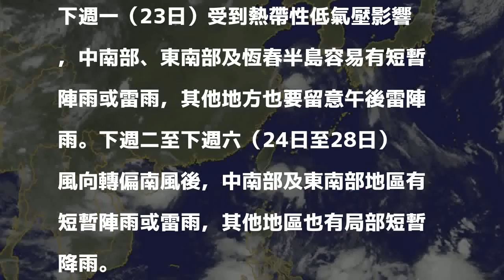「悟空」颱風最快今生成！外圍環流致各地天氣不穩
〔即時新聞／綜合報導〕今日受到熱帶性低氣壓及颱風外圍環流影響，台灣各地天氣仍不穩，而菲律賓北側的熱帶性低氣壓可能最快會在今天發展為第11號颱風「悟空」。

發表評論評論如下。